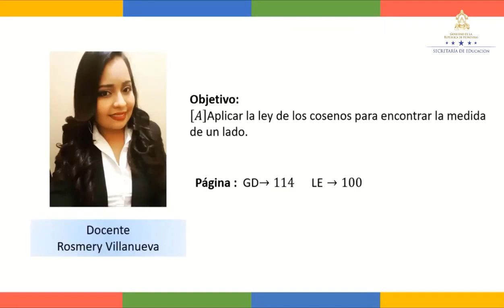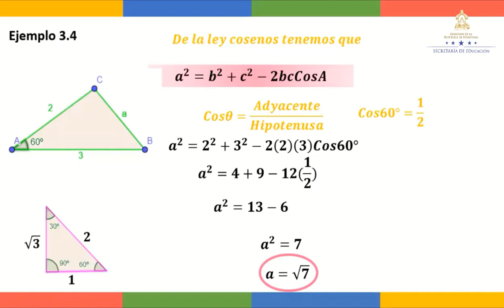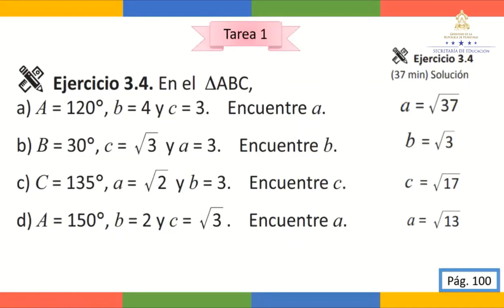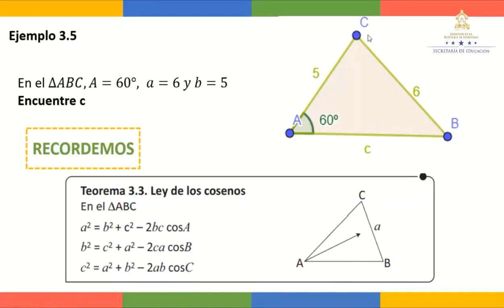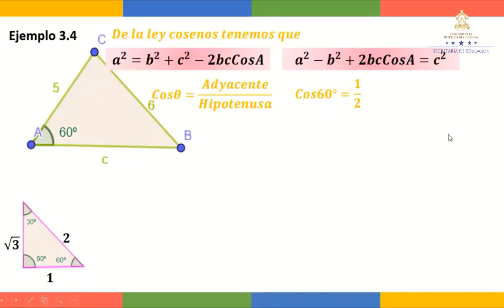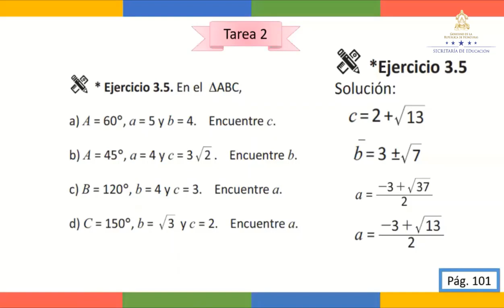Ley de cosenos clase 1 – Décimo Grado – Matemáticas II